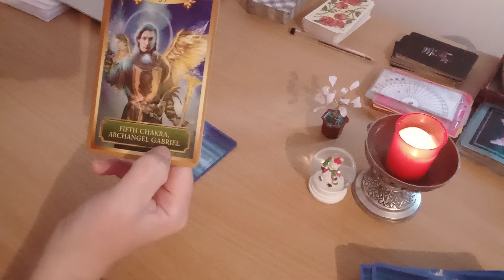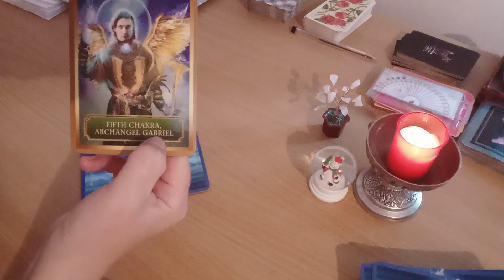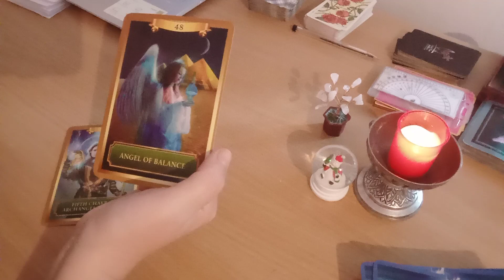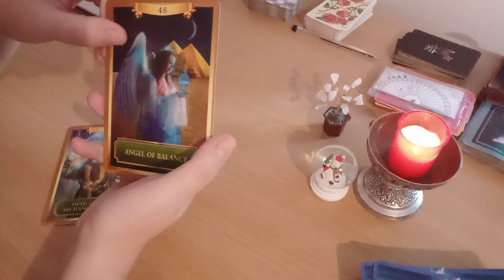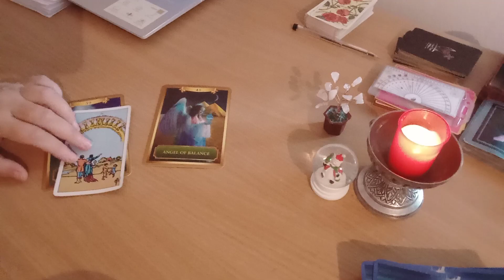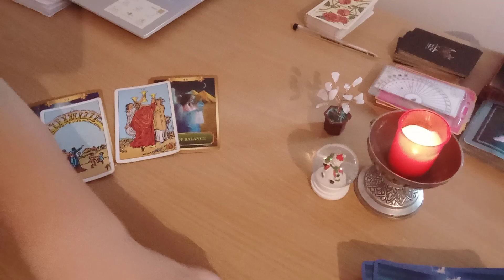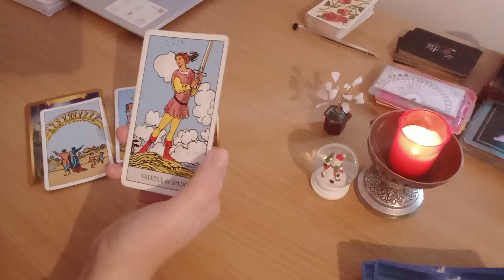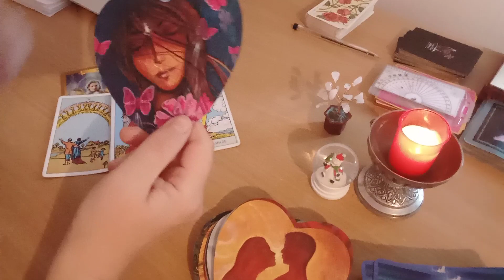Energiile zilei: Sarbatoresti un eveniment si te bucuri de abundenta infinita!!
Energiile zilei - vineri, 25 noiembrie 2022